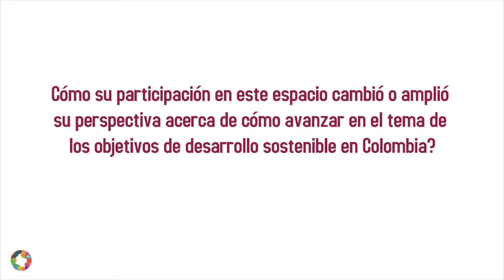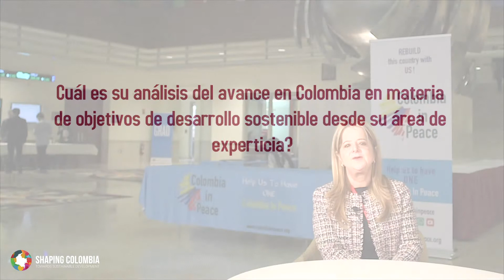Shaping Colombia 2019, entrevista con Elsa Noguera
Entrevista con Elsa Noguera, Ex-Ministra de Vivienda y Ex-Alcaldesa de Barranquilla.